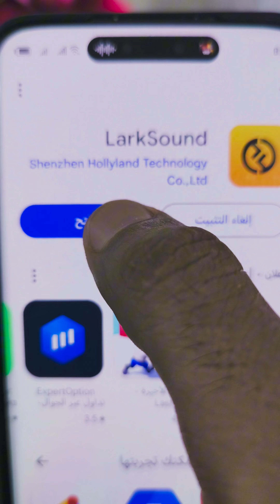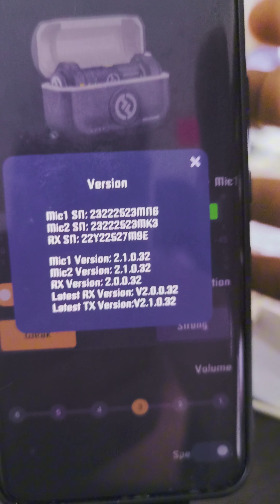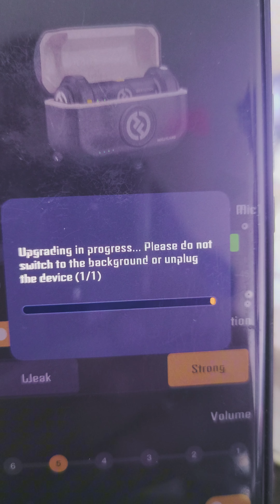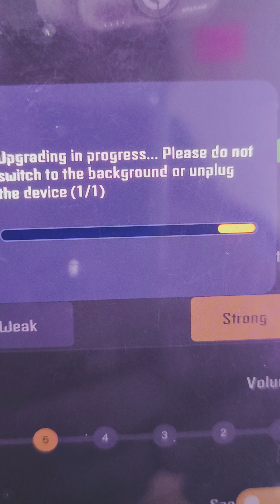تحديث واعداد مايك hollyland lark 2 update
Lark 2 mic
Mic
Hollyland Setting
مشكلة تضخم الصوت في المايك
مايك هولاند لارك تو
اصلاح الصوت في hollyland mic
اعدادات hollyland lark 2